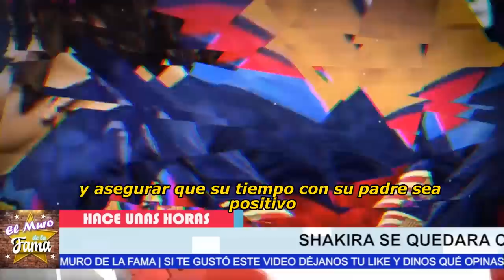🔴😤“𝗠𝗔𝗠𝗔 𝗖𝗟𝗔𝗥𝗔 𝗖𝗛𝗜𝗔 𝗠𝗘 𝗚0𝗟𝗣𝗘0” ¿Pique pierde la 𝗰𝘂𝘀𝘁𝗼𝗱𝗶𝗮 𝗱𝗲 𝗠𝗶𝗹á𝗻 𝗬 𝗦𝗮𝘀𝗵𝗮? 🔥😱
elmurodelafama

¡ BIENVENIDOS ‼️

Entertainment
Television program
noticias de espectaculos
espectaculos noticias
noticias de la farandula
tv mexicana
Televisa espectaculos
chismes
escandalo de los famosos 2023
farandula 2023
chisme de farandula
karol tamiko
programa hoy
suelta la sopa
polemica
Ventaneando